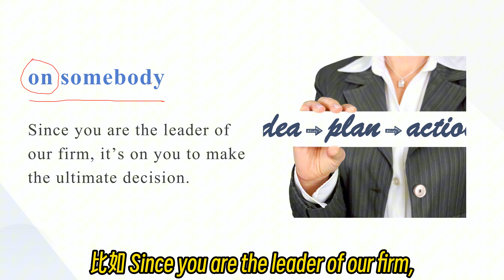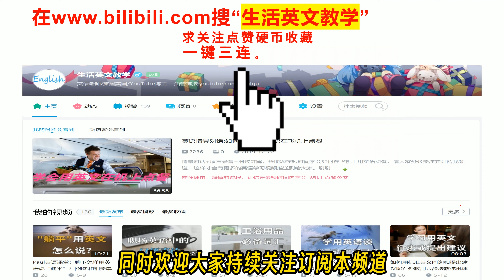你真理解对了这个极常见的英文句子的意思吗？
日常英文 生活英文 实用英语 当你在英语影片里听到"That’s on you."这句话时会有何反应呢？你知道这个常用句子真正的意思和用法吗？
"off the hook"到底什么意思？
You do you在英文里是什么梗？
on the can是什么鬼？can不只是有“能”的意思哦！
on the money具体是指什么意思？怎么使用类似意思的短语？
打水漂游戏的英文说法也可指“白花钱”吗？
“吃亏”的地道说法其实不复杂！用你熟悉的几个单词组合起来即可！
学会用地道英文说"我没钱了“ | 千万不要随便说”I have no money."之类的话了！
不要只会说How much?! 本速成课让你从此不再担心用英语购物！| 从礼貌问询商品情况价格到讲价付款至道别一一搞定！
“水电气费”、“生活费”、"邮费“、“学费”等各种“费”的英文说法 | 不费太多时间学好生活最常用的英语表达 | 海外生存英文必备：
10分钟学会生活中最常用但不为人知的口语句子
怎么用英文表达”抬杠“？| 常用流行用语|生活英语教学：
怎么在日常生活里地道准确表达“没啥特别的”呢？
人们最常犯的七个英文句子错误 | 看下您是否中招了？| 七个日常生活常用的句子：
欢迎大家给我点赞、留言、分享或收藏保存，点视频右下方“点击订阅”按钮并打开右边显示为”全部“的小铃铛就能收到我最新的视频通知和坚持学英语了。